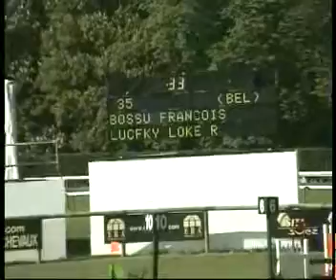Chantilly.AVI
Lucky-Loke R

Stallion by Ramiro Z x Jasper x Farn x Millerole xx

CSI 4* Chantilly 2007, Grand Prix
Rider : François Bossu, Belgium

Owner : Daniel Rinaldis, Airsain Stables